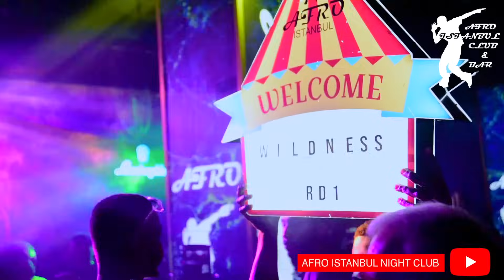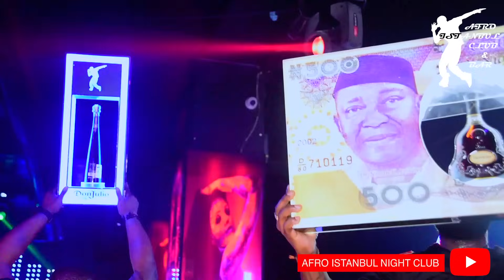Tshwala bam hitmaker Eeque performing live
Tshwala bam hitmaker Eeque performing live at afroistanbulclub